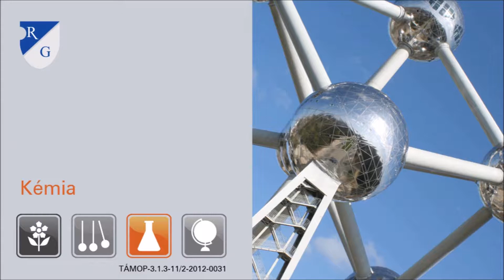Két anyag találkozása szárazon és vízen – hidrogén-klorid és ammónia